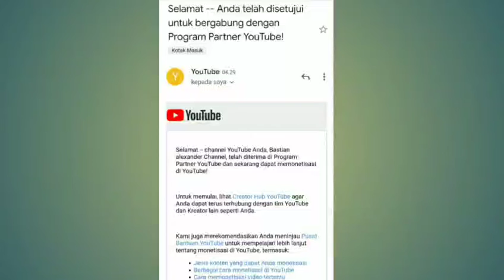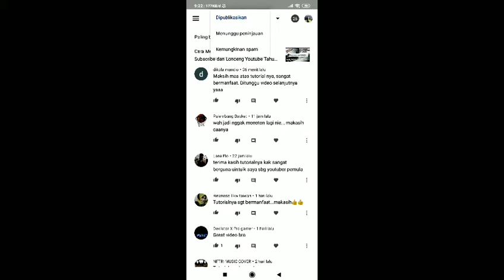Cara Cepat di Monetisasi oleh YouTube Tahun 2020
Pada Konten saya kali ini , saya berbagi pengalaman tentang bagaimana agar dimonetisasi olebh youtube dengan cepat. Saya kurang lebih 3 hari dimonetisasi oleh youtube, semoga konten ini bermanfaat untuk kita semua.

cara monetisasi facebook,
cara monetisasi youtube,
cara monetisasi instagram,
cara monetisasi youtube lewat hp,
cara monetisasi youtube 6 jam,
cara monetisasi youtube di laptop,
cara monetisasi 2020,
cara ajukan monetisasi youtube 2020,
cara mempercepat monetisasi youtube 2020,
cara mengajukan ulang monetisasi 2020,
cara mendapatkan monetisasi youtube 2020,
cara cepat diterima monetisasi 2020,
cara mengatasi monetisasi dinonaktifkan 2020,
cara monetisasi 2 hari,
cara aktifkan monetisasi tanpa 4000 jam